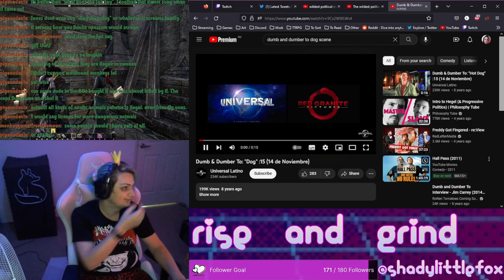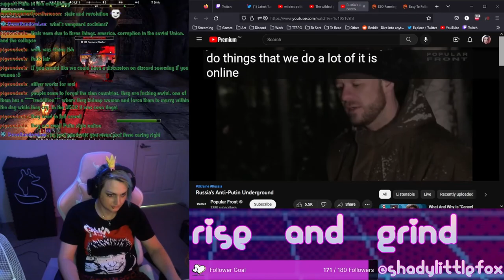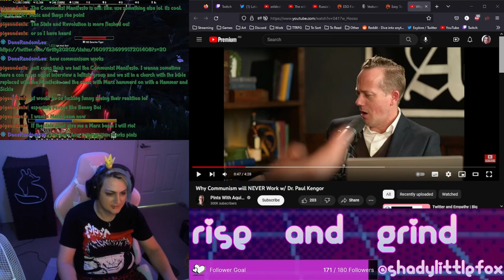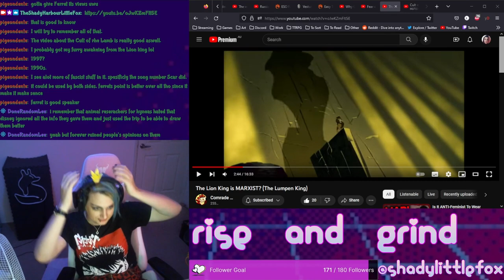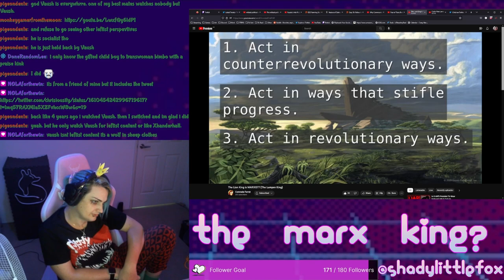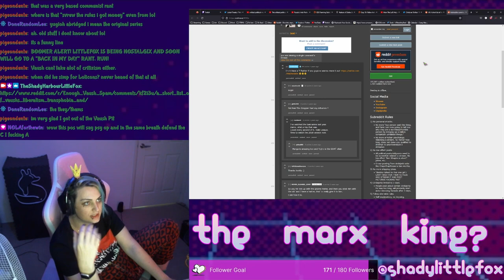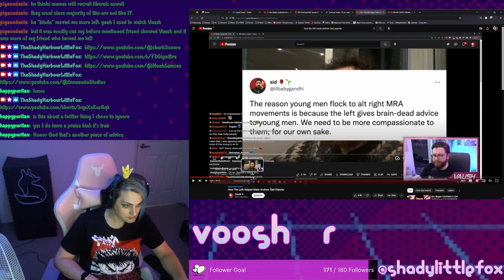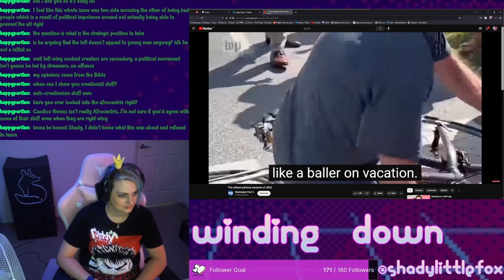ESO Grind, based insurrectionists, Comrade Ferret, Vaush's bad takes AND MORE!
Want good left-leaning male role models? Here are JUST SOME:

Beau of the Fifth Column - @BeauoftheFifthColumn
Big Joel - @BigJoel
dangelowallace - @dangelowallaceagain
ethan is online - @ethanisonline
F.D Signifier - @FDSignifire
Foreign Man in a Foreign - @ForeignManinaForeignLand
Innuendo Studios - @InnuendoStudios
Kurtis Conner - @kurtisconner
La'Ron Readus - @Readus101
Mr Beard - @RyanBeard
nickisnotgreen - @nickisnotgreen
Noah Samsen - @NoahSamsen
Shark3ozero - @shark3ozero
Shaun - @Shaun_vids
Sunn m'Cheaux - @SunnmCheaux
The Serfs - @TheSerfsTV
We're In Hell - @WereInHell